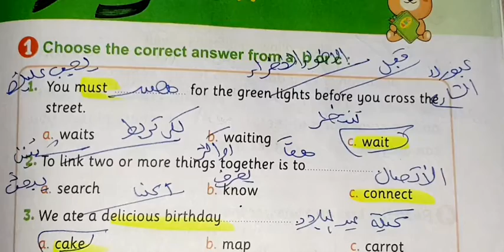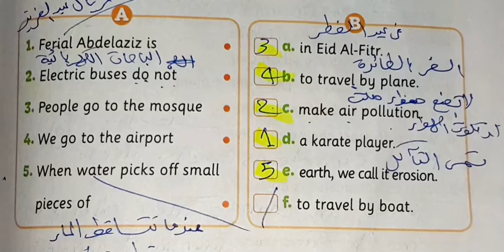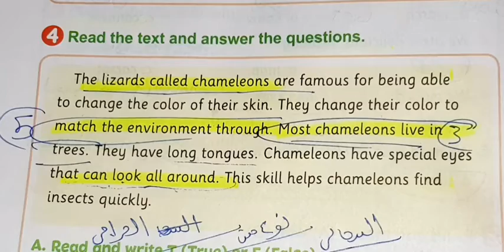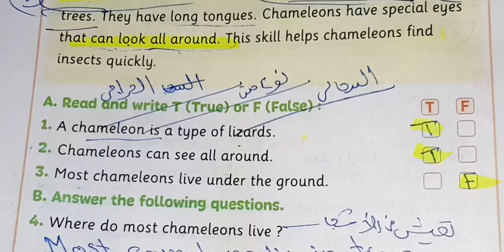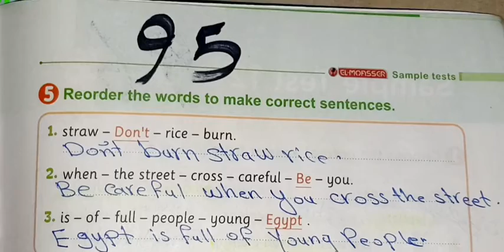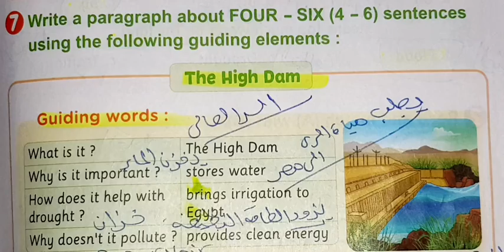حل المراجعه النهائيه انجليزي الصف الرابع الابتدائي ترم ثاني sample test 11#امتحانات ملحق المراجعه#حل